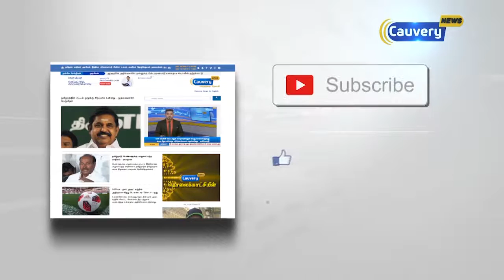ஜெயலலிதாவின் மரணத்தை வைத்து ஓட்டு வாங்க நினைக்கிறார் | செல்லூர் ராஜு